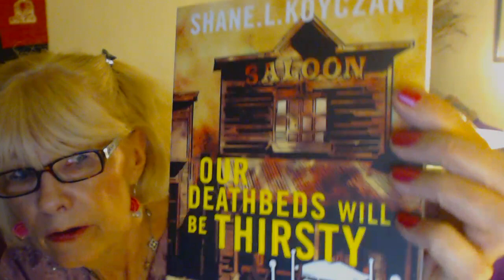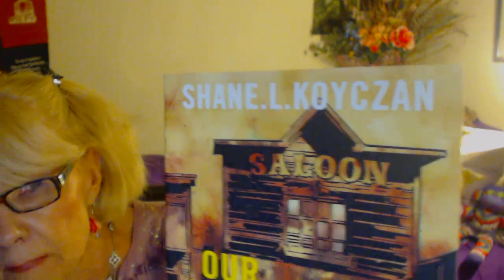Hubbard Gt Grandon Jamie DeWolf & Shane.L.Koyczan inLA TONIGHT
Jamie DeWolf is a favorite for many of us, telling stories of his life connected to L Ron Hubbard. Here's a clip by Jamie, and he was terrific tonight!
Shane.L.Koyczan is an amazing story teller, and we just loved him! Standing Ovation for both of them, and many CD's and books sold after. here's a taste of Shane, too Enjoy!!